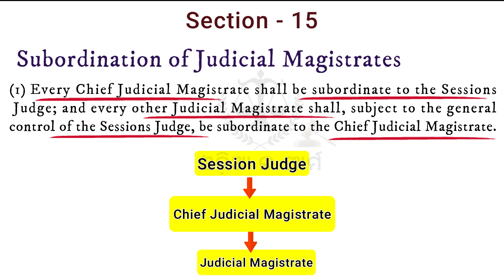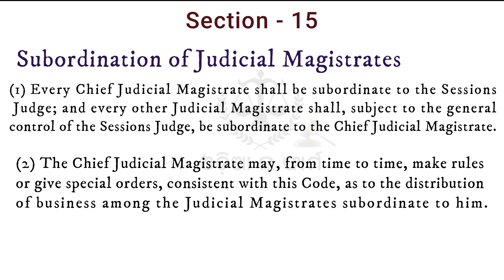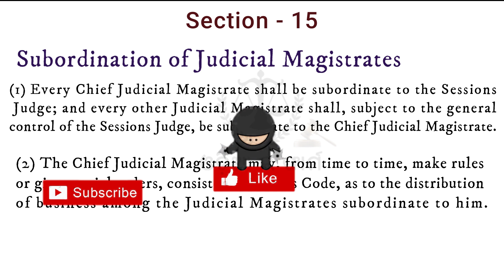ଜୁଡିସିଆଲ୍ ମ୍ୟାଜିଷ୍ଟ୍ରେଟ୍ ଙ୍କ ଅଧସ୍ତନତା | Subordination of Judicial Magistrates | Sec 15 Crpc in Odia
ନମସ୍କାର ଆପଣମାନଙ୍କୁ ସ୍ୱାଗତ କରୁଛି ଆମ ଓଡ଼ିଆର ପ୍ରଥମ Law study Platform "ଓଡ଼ିଆ ଲ ଫାର୍ମ"(Odia law Firm )କୁ ଯେଉଁଥିରେ ଆପଣମାନେ ପାଇପାରିବେ ଆଇନ ସମ୍ବନ୍ଧୀୟ ସମସ୍ତ ବିଷୟ ଉପରେ ବିସ୍ତୃତ ବିବରଣୀ.